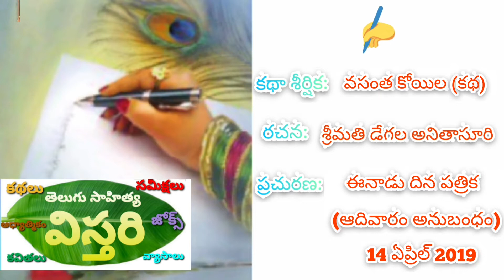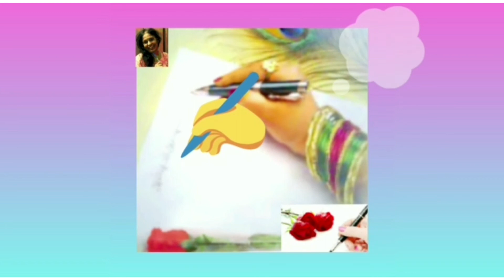వసంత కోయిల (కథ) | Vasanta Koila (Inspirational Story) | Audio Katha | Telugu Audio Books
వసంత కోయిల (కథ) | Vasanta Koila (Inpirational Story) | Telugu Audio Katha | Telugu Audio Books | Inspirational Story | Telugu Sahitya Vistari